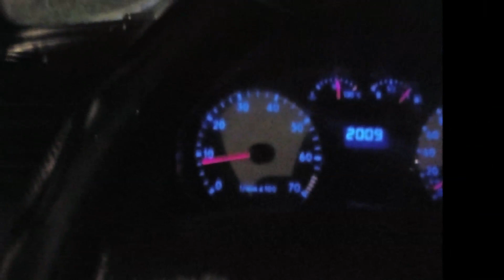Misteriosas formas en el cielo - Fotos Paranormales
Esta son algunas de las experiencias paranormales que nos han enviados nuestros seguidores, si quieres compartir tus experiencias envíanos tus fotos o videos al corre de con una reseña de lo que sucedió.